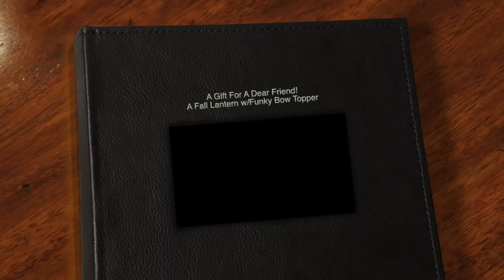A Gift For A Dear Friend--Fall Lantern w/Funky Bow Topper